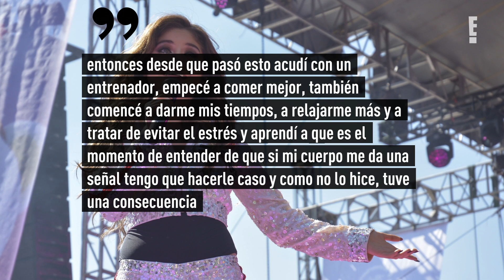Karol Sevilla fue diagnosticada con una delicada enfermedad del corazón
Empezó otra vez con el dolor de garganta y qué crees, ayer por la noche se desmayó", reveló la periodista Ana María Alvarado.
Esta semana, Karol ofreció una entrevista a Ventaneando y dio detalles de su estado de salud actual...